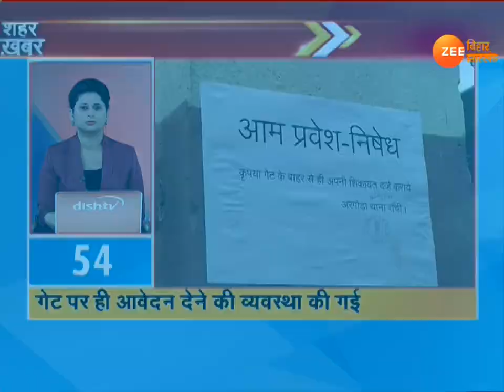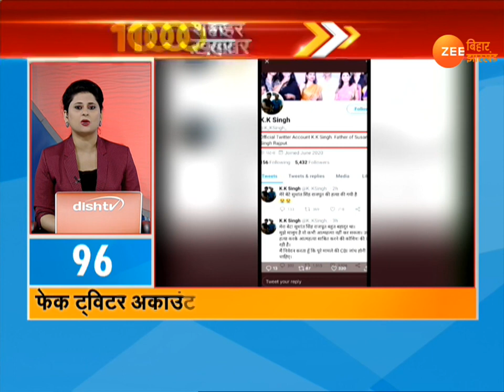VIDEO: Bihar और Jharkhand की 100 बड़ी खबरें I 05.07.2020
फटाफट अंदाज में देखिए बाढ़, जलजमाव, कोरोना और देश-दुनिया से जुड़ी हर जरूरी ख़बर.